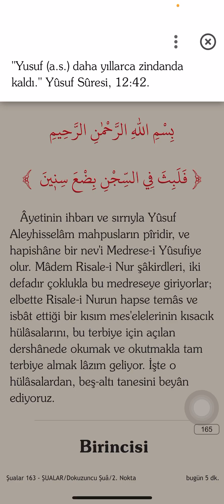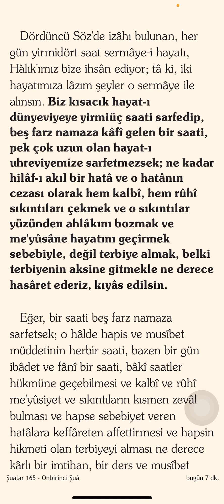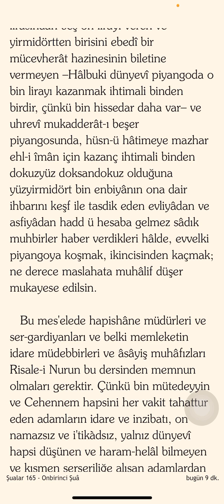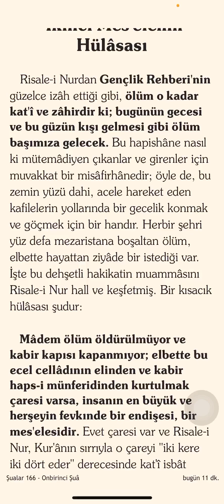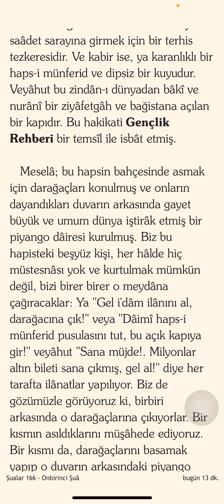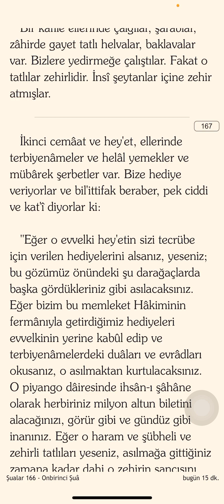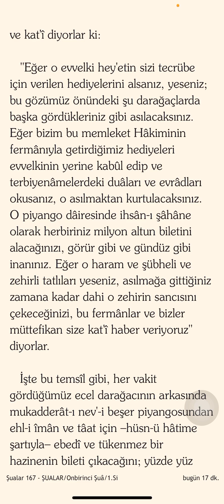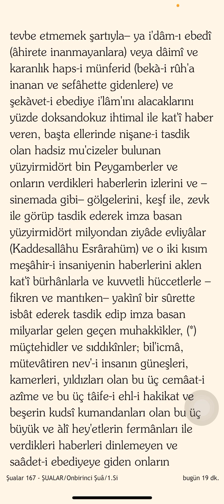Sana müjde / Milyonlar altun bileti sana çıkmış gel al